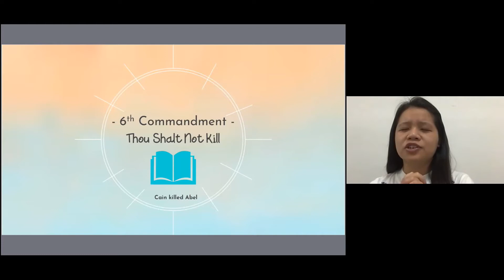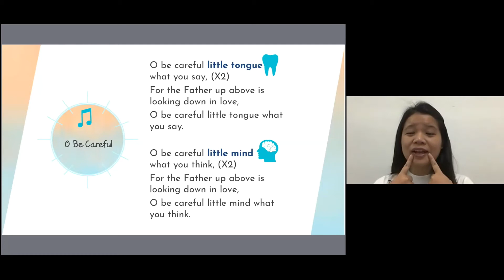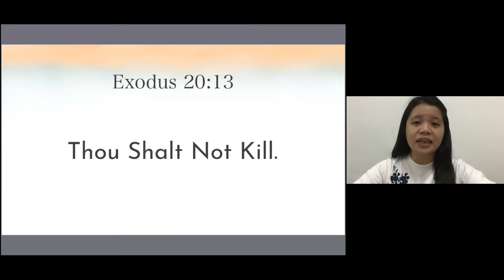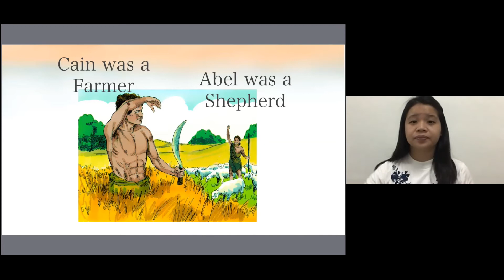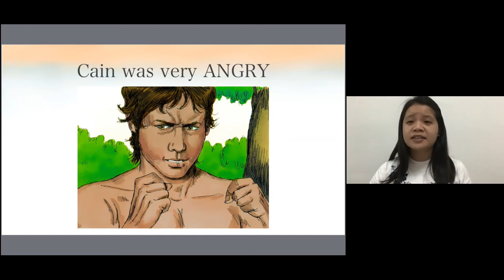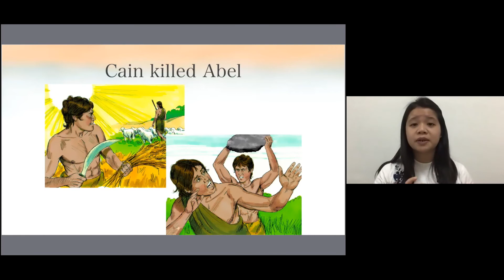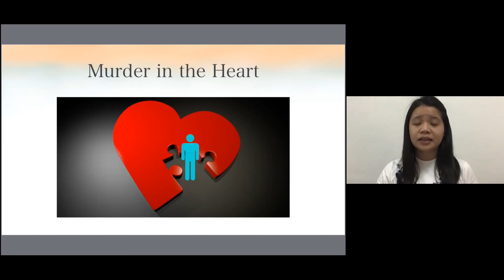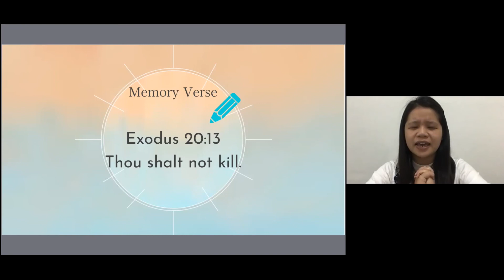Tabertots SS (20 Sept 2020) - Sixth Commandment:No Killing (Ex 20:13; Gen 4:1-8; 1 John 3:15)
Teacher: Rachel Leong